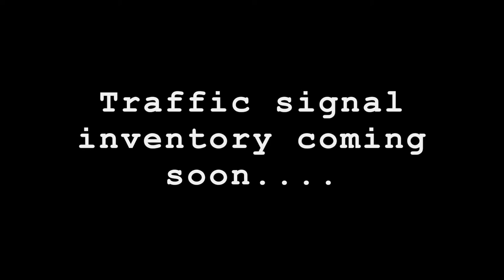Traffic Signal Inventory - Behind the Scenes